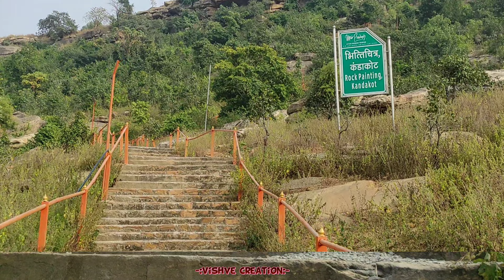कंडाकोट धाम / ‘अर्धनारीश्वर आदिशक्ति शिवलिंग’ - गिरिजा शंकर धाम की एक झलक़ बहुआर, सोनभद्र (उ.प्र)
कंडाकोट धाम सोनभद्र जिले का एक प्रमुख पर्यटन स्थल है। यह जगह प्राकृतिक सुंदरता से भरी है। यह जगह प्राकृतिक होने के साथ-साथ धार्मिक भी है। यह मंदिर मुख्य रूप से शंकर जी को समर्पित है। कंडाकोट धाम सोनभद्र जिले में बहुआर क्षेत्र में स्थित है। यह मंदिर त्रिकूट पर्वत के ऊपर बना हुआ है। मंदिर में आपको अर्धनारीश्वर आदिशक्ति शिवलिंग देखने के लिए मिलता है। यह शिवलिंग गिरिजाशंकर के नाम से जाना जाता है और शंकर जी के मंदिर को गिरिजा शंकर धाम के नाम से जाना जाता है। मंदिर के सामने काले कलर की पत्थर की नंदी भगवान की प्रतिमा भी देखने के लिए मिलती है। यह मंदिर महाशिवरात्रि और सावन सोमवार के समय फूलों से सजाया जाता है और बहुत सुंदर लगता है।

कंडाकोट धाम कण्व ऋषि की तपोस्थली है। यहां पर कण्व ऋषि ने कई सालों तक तपस्या की थी। यहां पर उनकी समाधि भी देखी जा सकती है। यह मंदिर प्राचीन है। यह मंदिर आठवीं शताब्दी का माना जाता है। यहां पर आपको प्राकृतिक सौंदर्य देखने के लिए मिलता है और यहां पर आपको प्राचीन भित्ति चित्र भी देखने के लिए मिलते हैं। कंडाकोट धाम मंदिर तक पहुंचने के लिए सीढ़ियां बनी हुई है। यहां पर करीब ढाई सौ से भी ज्यादा सीढ़ियां बनी हुई है। आप मंदिर पहुंचते हैं, तो यहां पर आपको बहुत शांति मिलती है और यहां पर आपको सकारात्मक ऊर्जा महसूस होगी। यहां पर चारों तरफ बड़ी-बड़ी चट्टानें है। यहां से आपको चारों तरफ का सुंदर दृश्य भी देखने के लिए मिलता है। कई लोगों का मानना है, कि यह स्थान वीर लोरिक से भी संबंधित है। यहां पर उनके पैरों के चिन्ह देखने के लिए मिल जाते हैं।